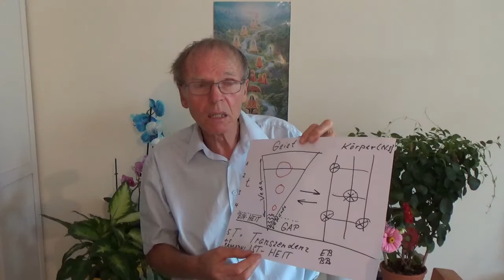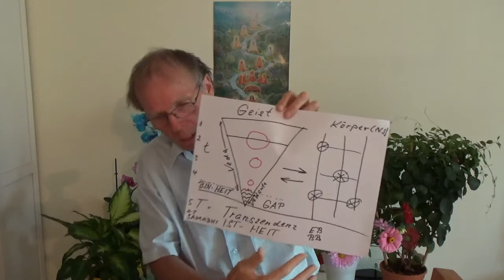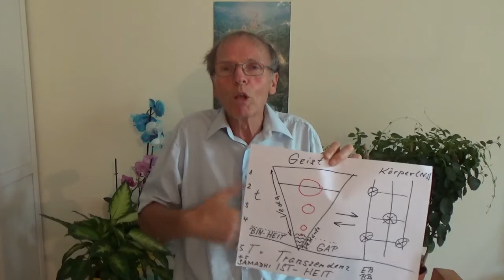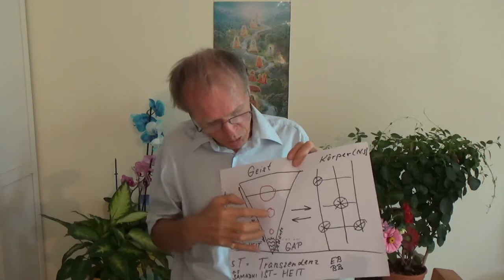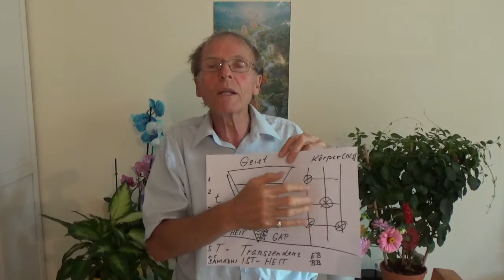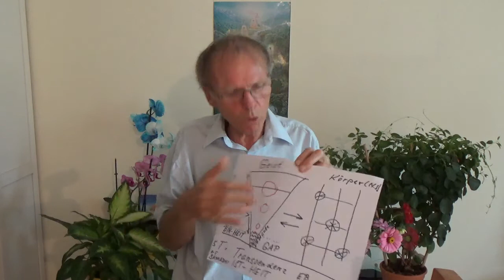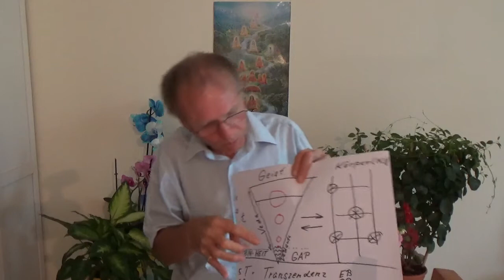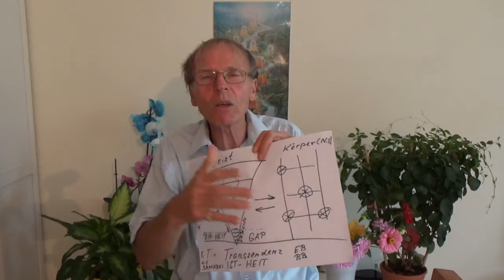72. "Ursache und Auflösung der Angst" 47:22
Solange wir noch unsere Muster, unsere Stresse und Verspannungen in unserem Nervensystem  haben, können wir nicht ohne Angst sein und die Wahre Liebe im erwachten Bewusstsein leben.